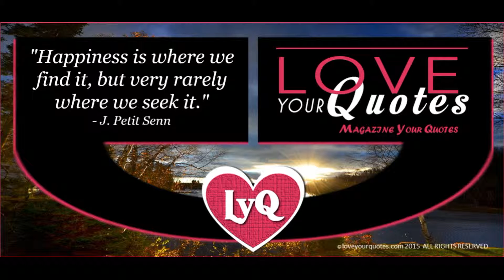Happiness is where we find it | loveyourquotes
WEBSITE - Love Your Quotes Magazine